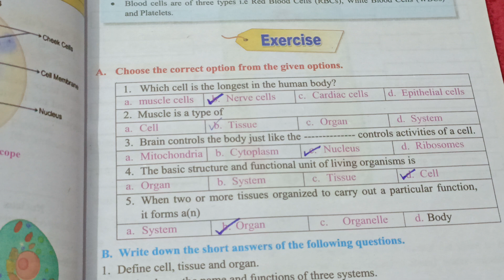General science| Package-D| Cellular Organization Exercise